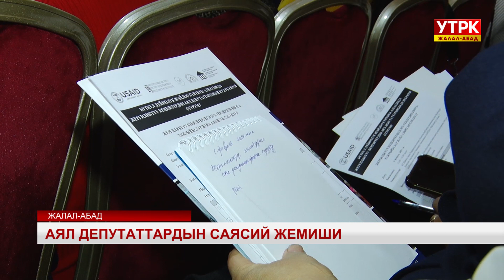Аял депутаттардын саясий жемиши